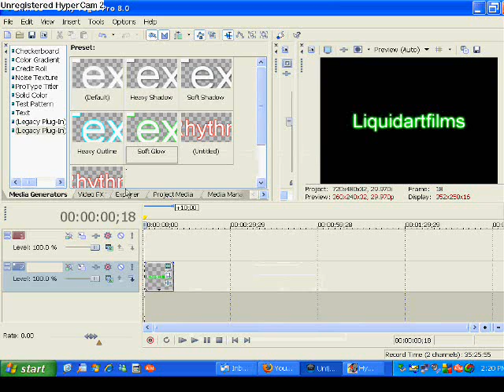sony vegas water/moving text effect :: Cool and Easy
a quick and easy text effect in sony vegas